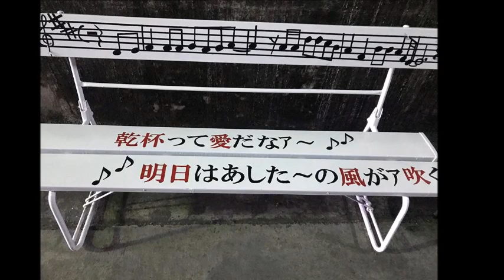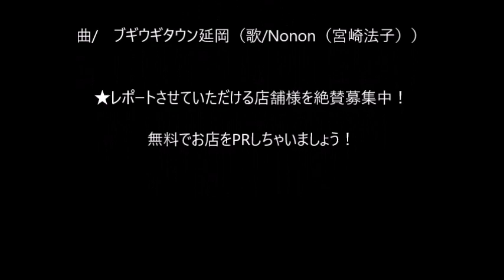高千穂観光物産館 トンネルの駅（観光スポット/宮崎県西臼杵郡高千穂町下野）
高千穂観光物産館　トンネルの駅
住所/ 〒882-1412 宮崎県西臼杵郡高千穂町下野２２２１−２
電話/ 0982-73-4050